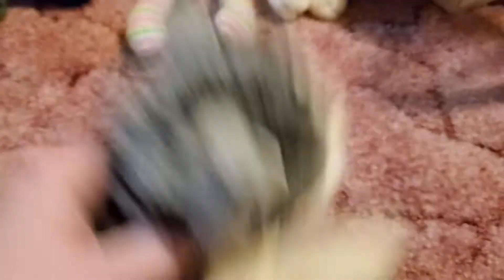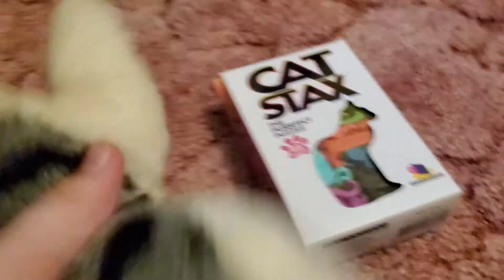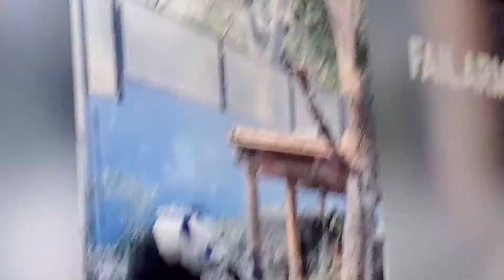random plushie vid with my nephew lol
he wanted to make a video so ggg
Find me!◑¬◐
DeviantArt: PvzCatFlower
Minecraft: GCCG Grumpy
Roblox: SalQueenOfCats
Backup: Sal_TheCloudCat
Among us: GCCG
PopJam: GrumpyChristmasCatGirl
Picsart: @gccggrumpy (2 accounts)
Make sure to join my roblox group!!(づ ◕‿◕ )づ